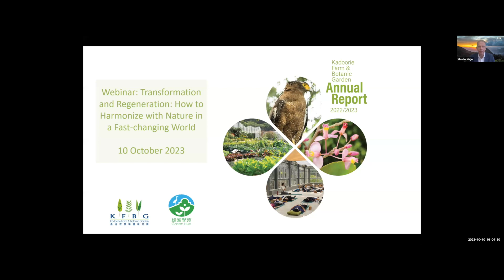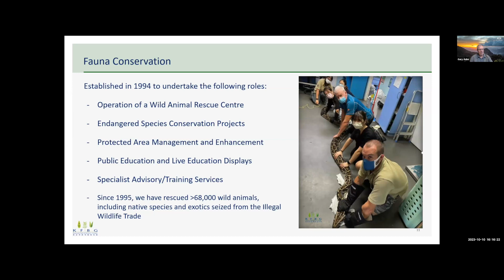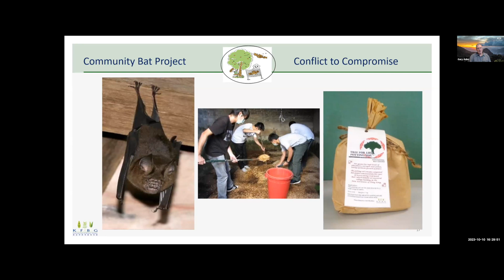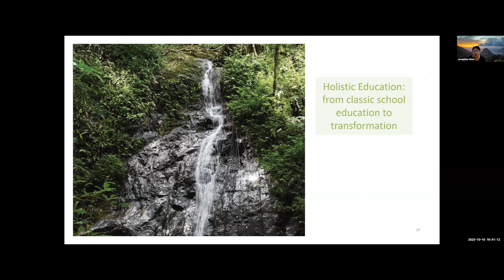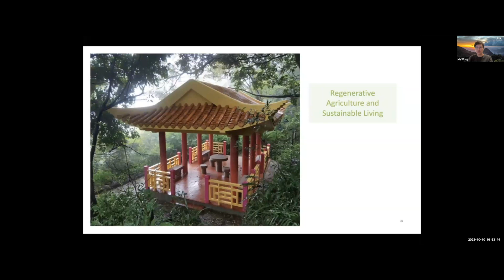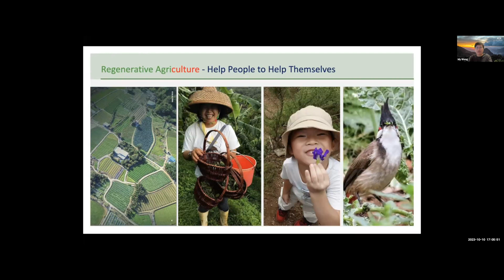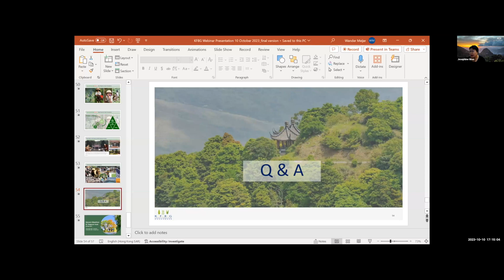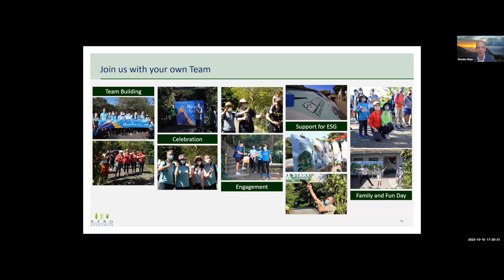Kadoorie Farm & Botanic Garden - How to Harmonise with Nature in a Fast Changing World KFBG Practic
At Kadoorie Farm and Botanic Garden, we are proud to present our newly published Annual Report 2022/23, which you can download

Our nature conservation work goes beyond planting trees or rescuing wildlife, it includes holistic education and sustainable living, and we are pleased to present this in our webinar ‘Kadoorie Farm & Botanic Garden – ‘How to Harmonise with Nature in a Fast-Changing World: KFBG Practices in 2023 and Beyond’.

Increasingly, our world is affected by extreme weather that has a detrimental effect on animals, plants, humans and mother earth itself. These calamities are often said to be a ‘wake-up call’. At KFBG, we try to listen to these calls and offer practical solutions: we raise awareness of ecological, biodiversity and sustainability issues, undertake species conservation and ecosystem restoration.

We present the results of the past and the present year and our plans for the future during our webinar. In this interactive Zoom event, our Senior Heads of Departments Gary Ades talks about Nature Conservation work, Josephine Woo highlights Holistic Education, and Idy Wong outlines our approach to Sustainable Living, followed by an interactive Q&A session.

Moderator: Wander Meijer, Executive Director